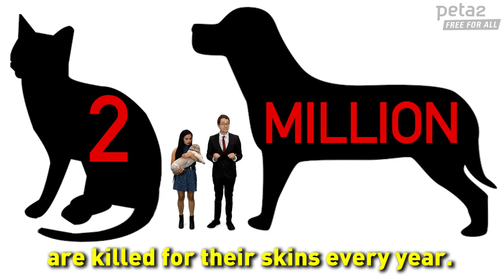Are You Wearing Dog?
If you're wearing leather, you might be wearing dog skin. There's no easy way to tell the difference between skin from dogs and skin from other animals (who suffered just as much), and there's no reason to wear it ever again!